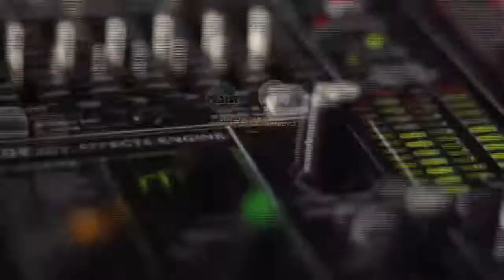Wound Of The Heart || Somatoform Disorder